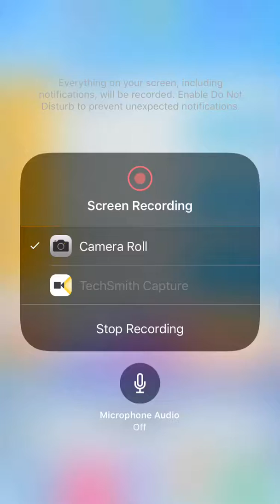Merry Christmas! Jingle Bells Special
Have a great rest of Christmas!😃